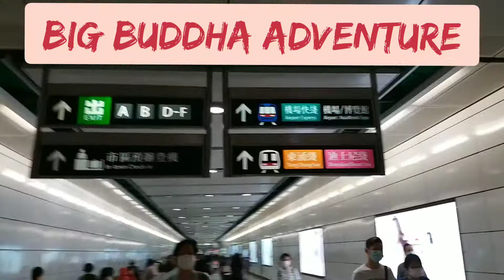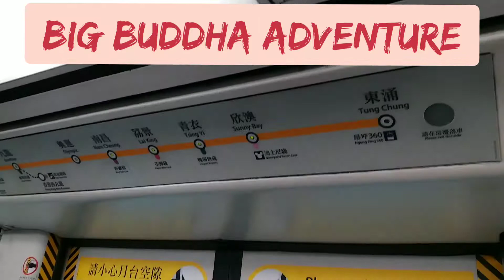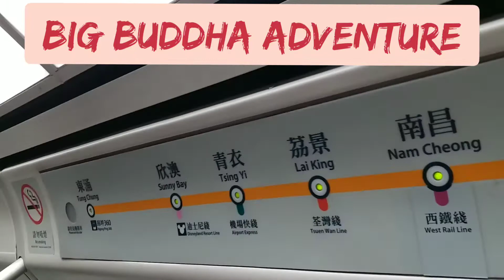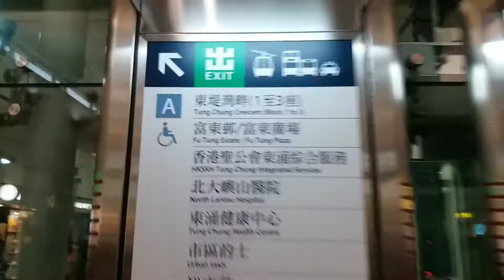V#27: Big Buddha Adventure: going to Tung Chung Station